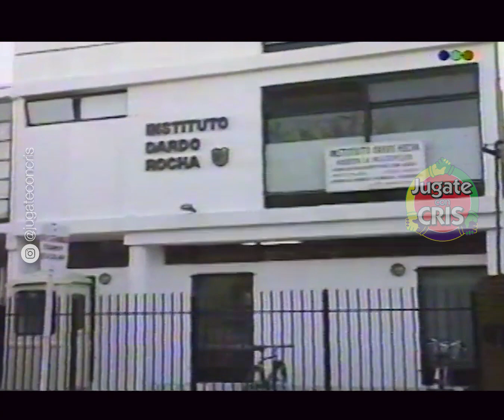JUGATE CONMIGO 1994 - UN DIA EN LA VIDA DEL CHINO